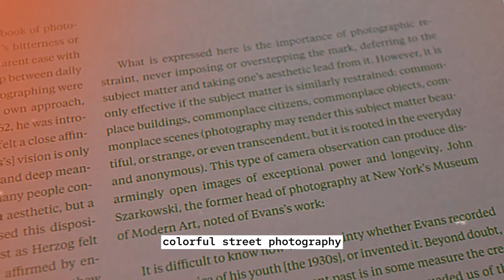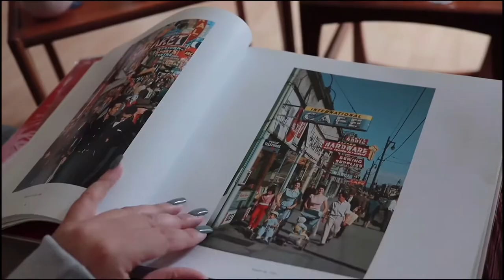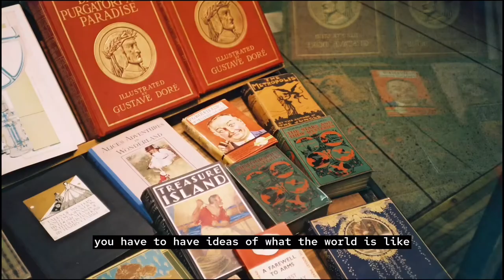London Street Photography in 35mm film 🎞 inspired by Fred Herzog’s Modern Color / 필름카메라로 찍은 런던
I am not a professional photographer but photography has been my passion at all times. Back when I was living in London, I got into film photography and always carried film cameras wherever I went. Even though it was mostly shot in cheap point and shoots or SLRs, I really enjoyed catching the fun, colorful, and quirky people on the streets and interacting with them whilst taking their pictures. Currently, I am not taking so many film pictures as before but hopefully, I can get back on track and explore the world of film and street photography further in the future :)

You can check more photography work on my IG: @walklikealondoner

(Yes! It came from the Bangles’ song)

저는 전문 사진작가는 아니지만, 항상 사진에 대한 열정이 있었어요. 런던에 살고 있을 때, 필름 사진에 빠져서 어디를 가든 항상 필름 카메라를 가지고 다녔었는데요. 비록 저렴한 필름 카메라이긴 했지만,  거리에서 재미있고 화려하고 기발한 사람들을 붙잡고 사진을 찍으며 교류한건 정말 즐거운 경험이었답니다. 지금은 예전처럼 사진을 많이 찍지는 않지만, 언젠가 다시 필름 사진과 스트릿 사진의 세계를 더 많이 탐험할 수 있기를 바라고있어요.

IG에서 더 많은 사진 작업을 확인할 수 있습니다: @walklikealondoner
(뱅글스의 노래 맞아요 ㅋㅋ)